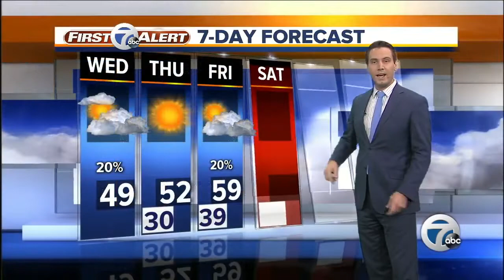7 Action News Latest Headlines | October 17, 5am